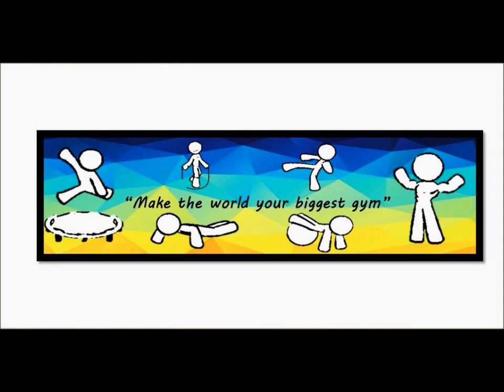Best Bodyweight Exercises – Core Workout At Pool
Get fit while refreshing at pool !!
Creative workout : Make the world your biggest gym